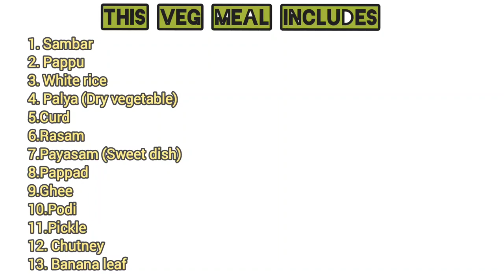Unboxing of Veg Carrier Meal | Nandhana Palace | Sugan Adamz Vlogs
Hey guys,

In this video we shall be Unboxing Veg Carrier Meal from Nandhana Palace

All the goodness of an Andra vegetarian meal. The meal box comes with sambar, pappu, white rice (loads of it), a palya (dry vegetable), curd, rasam, payasam (sweet dish), papad, ghee, podi, pickle, chutney and banana leaf.
Its satisfying and delicious

Priced at Rs. 230/-